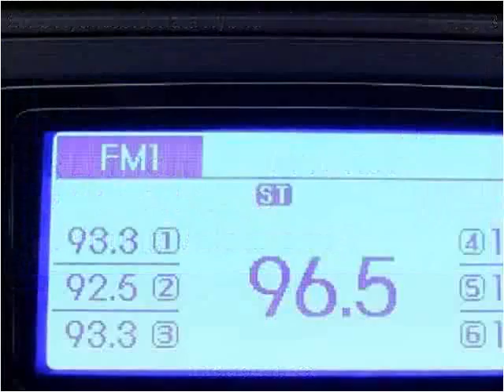2013 Hyundai Sonata Hybrid Used Cars Miami Gardens FL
This 2013 Hyundai Sonata Hybrid is available from Car Club USA.